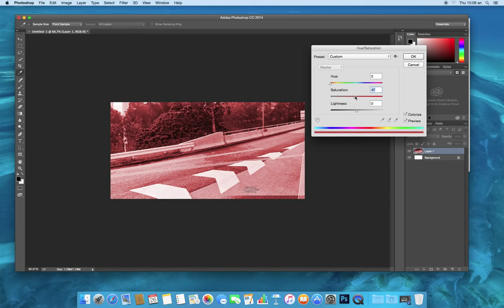Street View Photography in 60 Seconds (Silent)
Travel Photography without leaving the house!

Explore the basic Photoshop image adjustment tools to create an artwork from Google Street View. The Image, Adjust tools give you more control than filters.